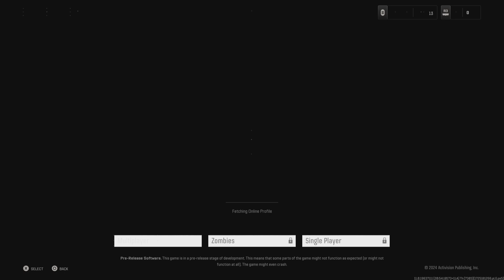Call of Duty Black Ops 6 Part 12 Something New (By Sa Gaming)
Call of Duty: Black Ops 6 is an upcoming first-person shooter game co-developed by Treyarch and Raven Software and published by Activision. It will be the twenty-first installment of the Call of Duty series and the seventh entry in the Black Ops sub-series, following Call of Duty: Black Ops Cold War (2020). The game is scheduled for release on October 25, 2024, for PlayStation 4, PlayStation 5, Windows, Xbox One, and Xbox Series X/S, and is set to be available to Xbox Game Pass subscribers on release day.

Set during the early 1990s, Black Ops 6's single-player campaign—described as a "dynamic and intense spy thriller"—will act as a continuation of Black Ops Cold War's story. Its multiplayer component will contain sixteen brand-new maps at launch and restore several features from previous Call of Duty titles, such as the "Prestige" leveling system. Additionally, the game will feature a new iteration of the cooperative round-based Zombies mode, with two all-new maps being set for inclusion at launch, and include omnidirectional movement mechanics, allowing players to sprint, dive, and slide in any direction.